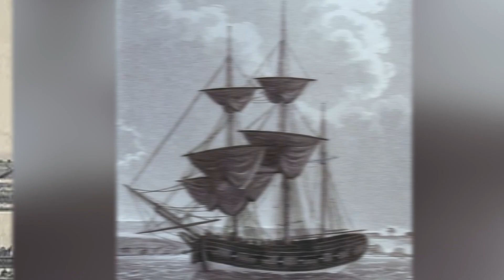Top 5 Scariest Ghost Ships That Haunt The Sea - Part 3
Top 5 Creepiest Ghost Ships That Haunt The Sea - Part 2

As the old saying goes--what is an ocean but a multitude of drops--and yet, terrifyingly for us, several of those drops in question seem to be spectral vessels that have since haunted the Seven Seas, steering their way toward ghostly plunder and eternal servitude to the murky depths. Well, I mean--that was David Mitchell--but still, it sounds pretty cool, right? The point is, over several parts of this list--we’ve scoured the ships manifest and detailed some of the most haunting and horrifying historical entries of shanties and watery tales--and luckily for us, there’s still plenty more where that came from. Let’s take a look, shall we?

Sources:
(1:24 - 1:34)